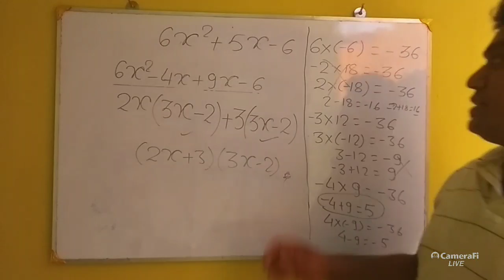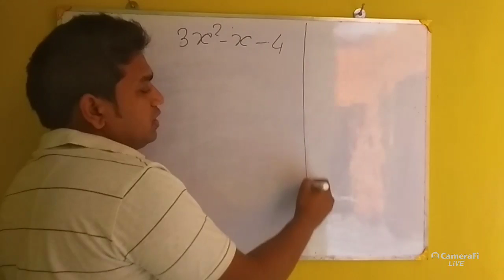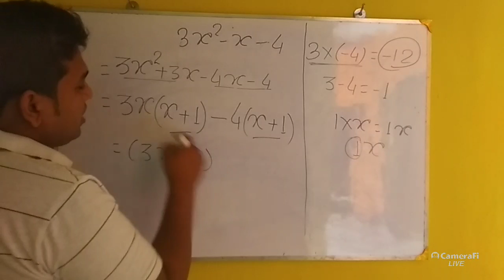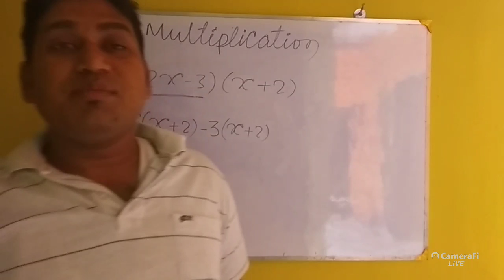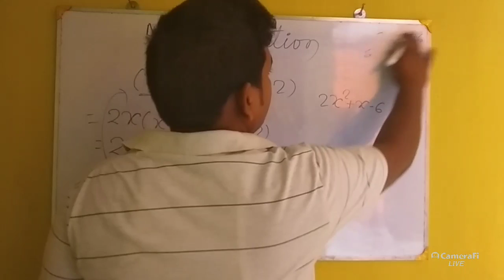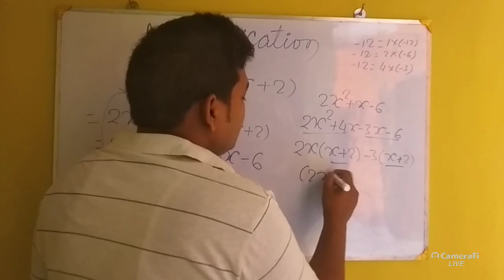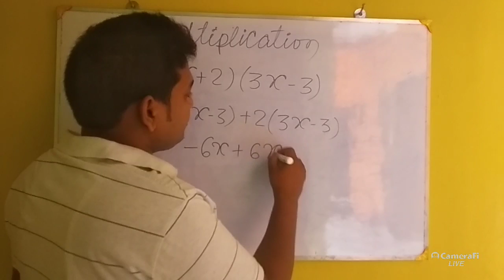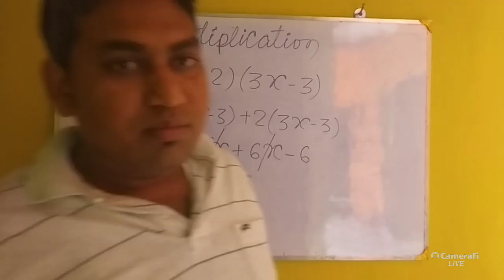MATHS MAZAK's FACTORISATION